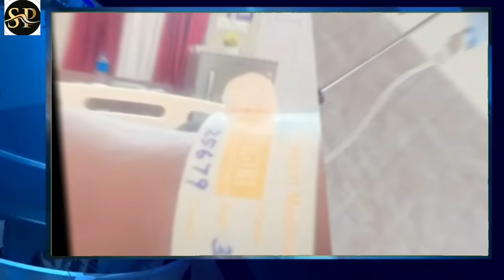ആശുപത്രി കിടക്കയിൽ നിന്ന് രോഗവിവരം അറിയിച്ച് വീണ നായർ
മൂന്ന് വർഷത്തിന് ശേഷം ആ വില്ലൻ വീണ്ടുമെത്തി! ആശുപത്രി കിടക്കയിൽ നിന്ന് രോഗവിവരം അറിയിച്ച് വീണ നായർ